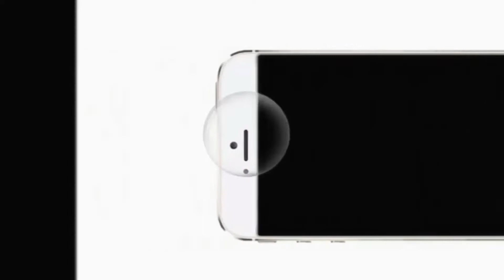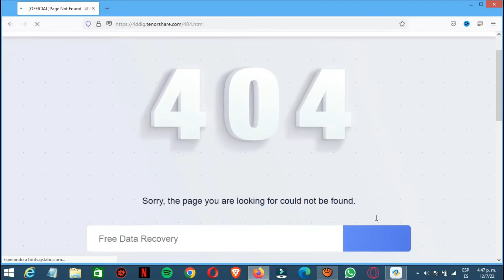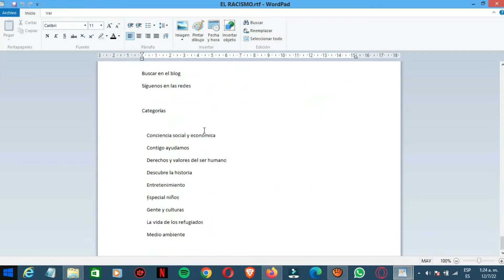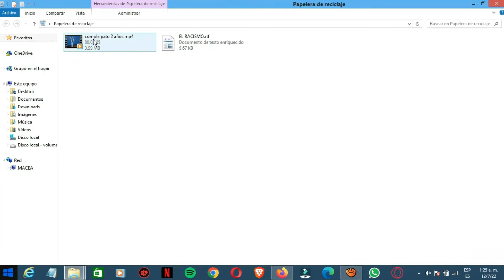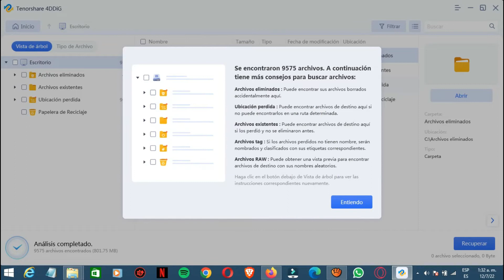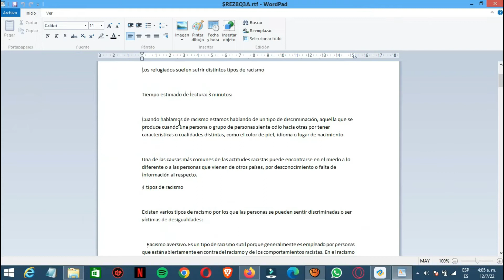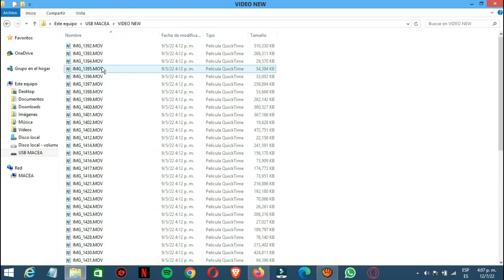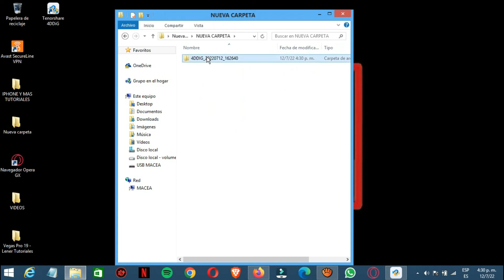✅RECUPERAR CUALQUIER ARCHIVO BORRADO DE LA PAPELERA DE RECICLAJE EN WINDOWS 10,11,8 |PC, USB Y MÁS